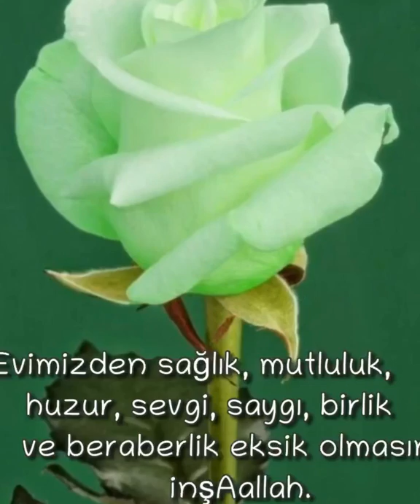Mutlu Hafta Sonları Günaydın🌹